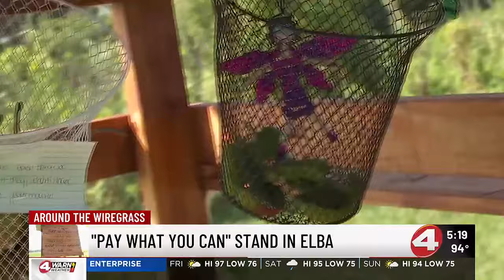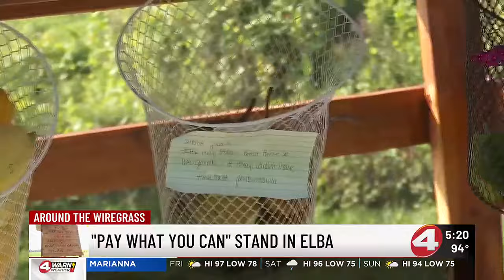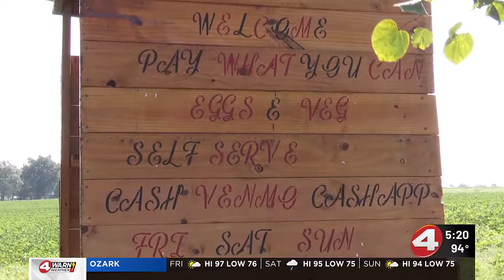Elba woman lends helping hand with "Pay What You Can" stand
Helping people out is all Erin Worley's ever wanted.